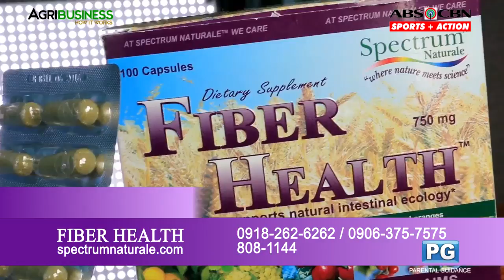FiberHealth | Agribusiness Philippines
Get to know what led Mr. Victor Lim to the creation and formulation of FiberHealth. Learn more about FiberHealth as Mr. Lim shares how he discovered the importance of detoxification to the human health.